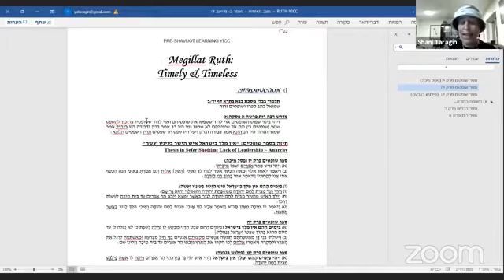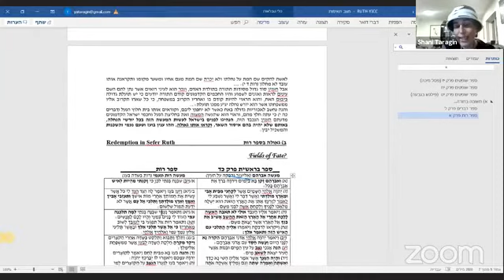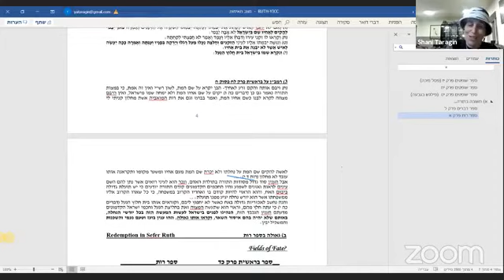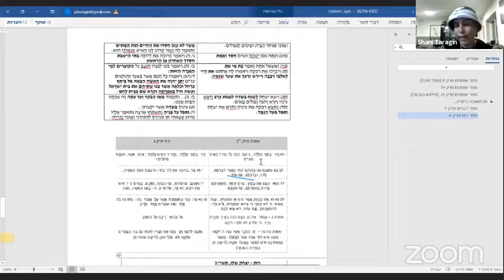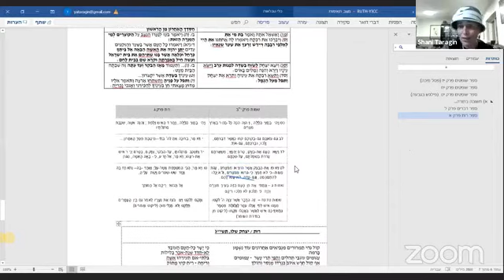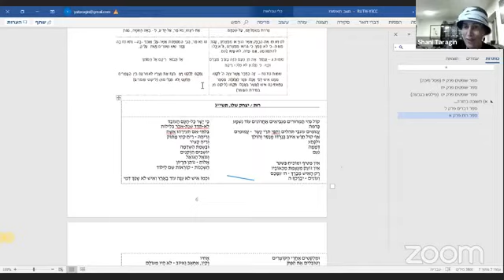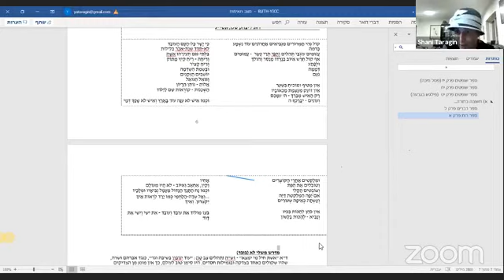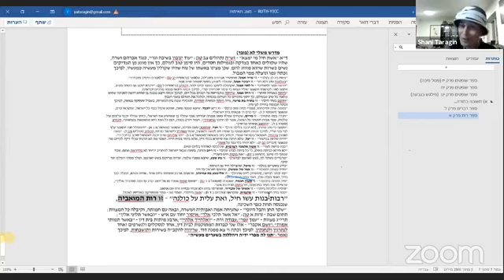Pre-Shavuot Learning - Rabbanit Shani Taragin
Megillat Ruth: The Timely and the Timeless